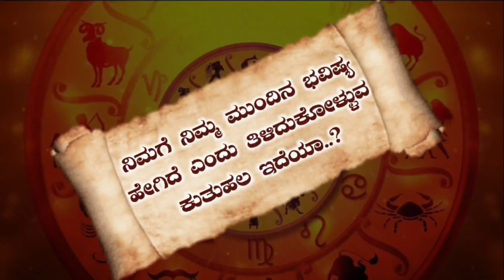kark Rashi Bhavishya Astrology | November Tingala Bhavishya 2024 November Monthly Horoscope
ನವೆಂಬರ್ ತಿಂಗಳ ಕರ್ಕ ರಾಶಿ ಮಾಸ ಭವಿಷ್ಯ 2024
kark Tingala Bhavishya 2024 | November Monthly Horoscope | kark Rashi Bhavishya | Astrology In Kannada
ನವೆಂಬರ್ ತಿಂಗಳ 12 ರಾಶಿಯ ರಾಶಿ ಭವಿಷ್ಯ | November 𝐌𝐨𝐮𝐧𝐭 12 𝐑𝐚𝐬𝐡𝐢 𝐁𝐡𝐚𝐯𝐢𝐬𝐡𝐲𝐚 𝐈𝐧 𝐤𝐚𝐧𝐧𝐚𝐝𝐚 ಈ ಲಿಂಕ್ ಮೇಲೆ ಕ್ಲಿಕ್ ಮಾಡಿ ಸಂಪೂರ್ಣ ಮಾಹಿತಿ ತಿಳಿದುಕೊಳ್ಳಿ 👇

Kark Rashi November Astrology
Kark Rashi November 2024
Kannada Astrology Kark Rashi
Kark Rashi Jyotish Ganga
Kark Rashi Bhavishya